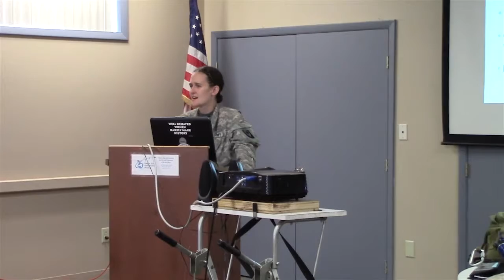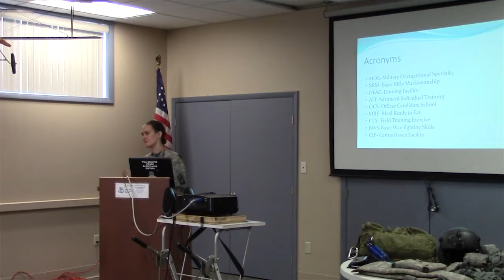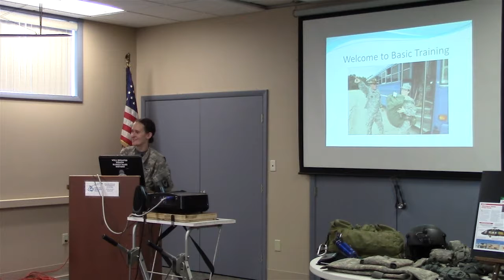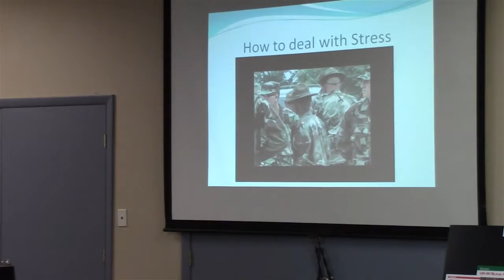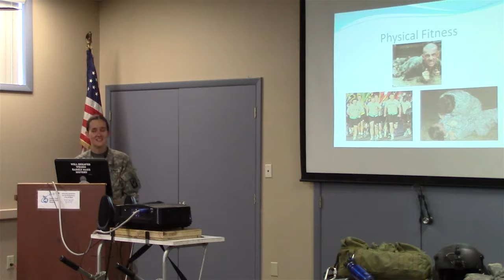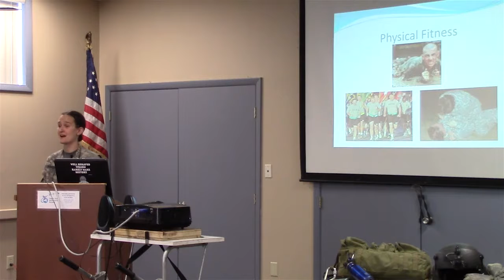Special Presentation by Capt. Rebecca Sanderson - Part 1